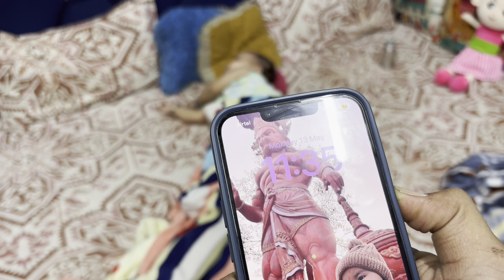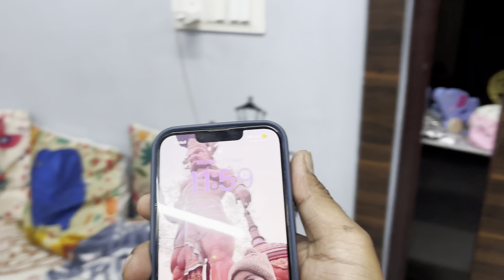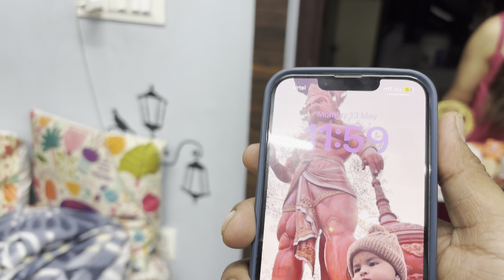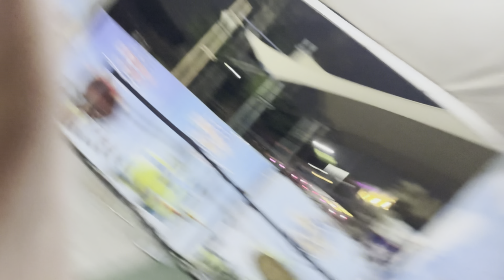DELHI METRO WALK ME BANAYA VIRAL GIRL KA BIRTHDAY || AAVYA KA BIRTHDAY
DELHI METRO WALK ME BANAYA VIRAL GIRL KA BIRTHDAY || AAVYA KA BIRTHDAYso ye rahi humari aavya ke first birthday ki vidoe

hit likes.

WANDER WITH SOURAV -

AAVYA -